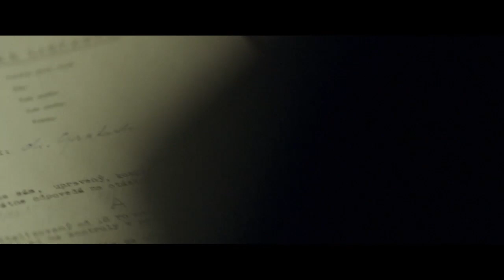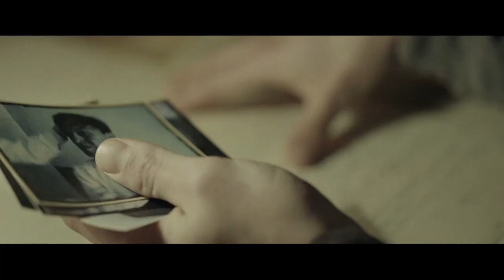Martin Šalacha o desivej atmosfére na nakrúcaní (TRHLINA)